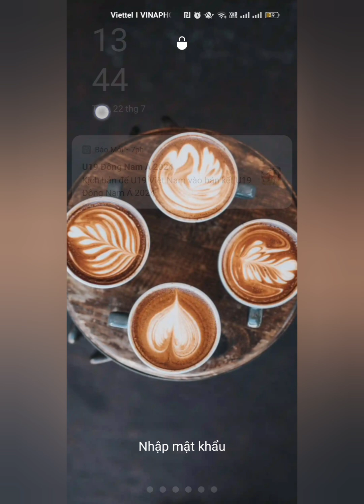HÀ NỘI VÀO MÙA THU - MÙA THU ĐẦU TIÊN KHÔNG CÓ BÀ NỘI TÔI.(1)